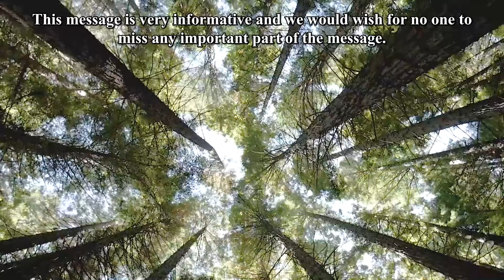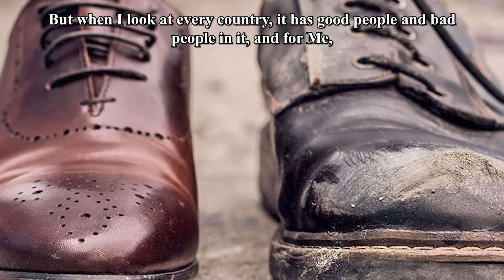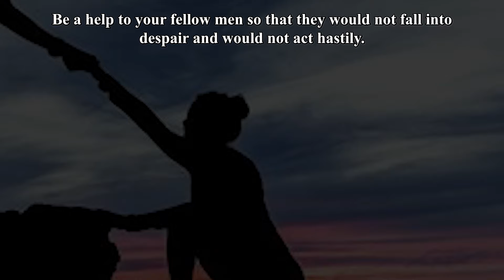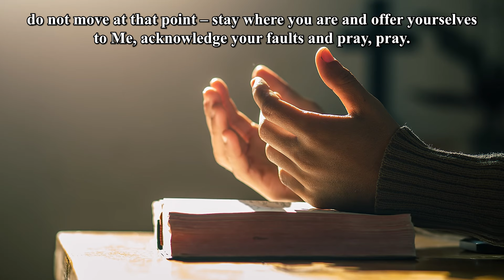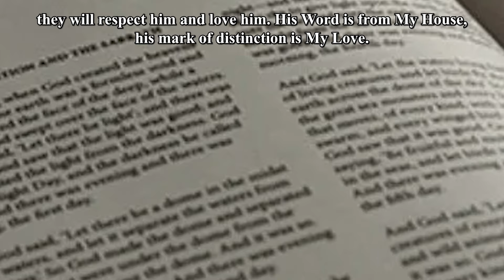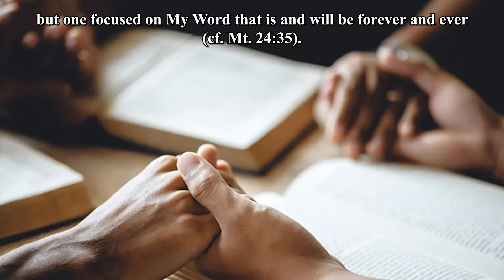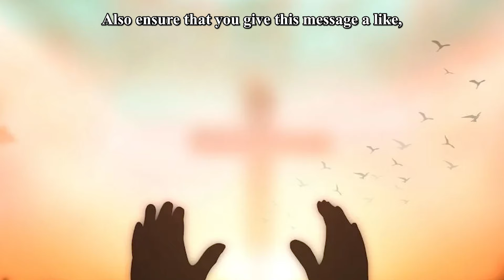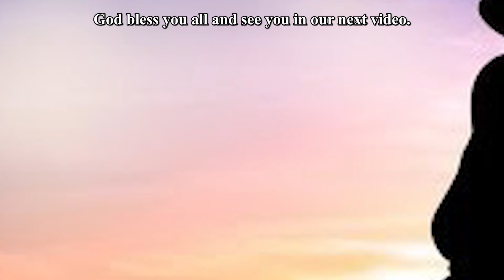Do Not Move When you see This Happening on the sky from country to country - luz de maria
recommend videos.